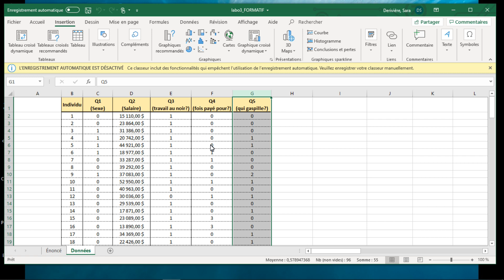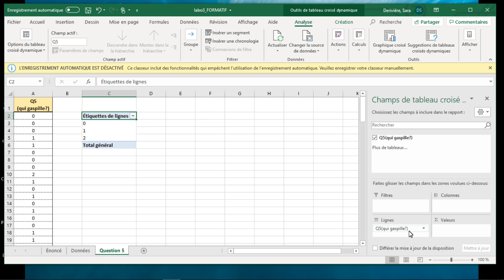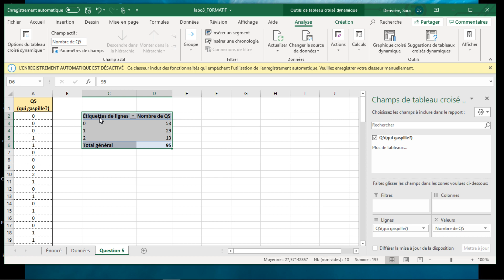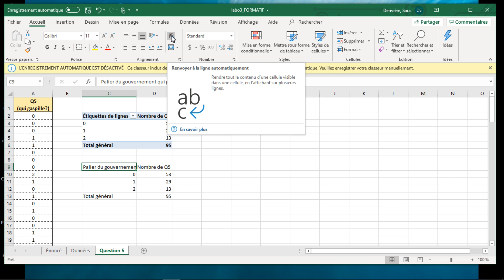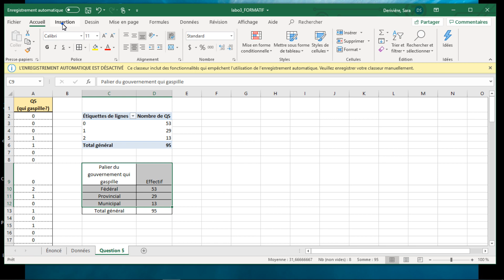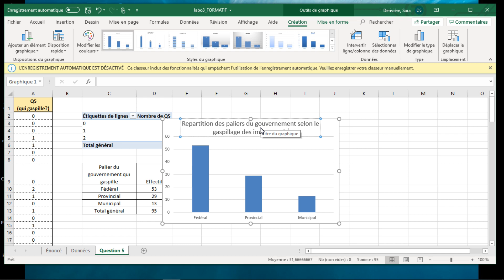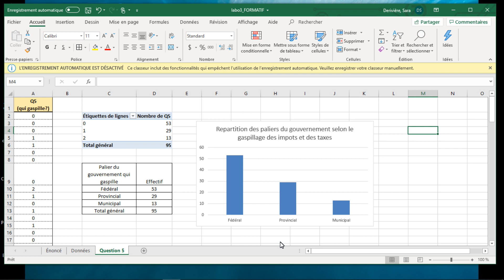Variable Ordinale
Cette capsule porte sur la construction du tableau de fréquence et du diagramme à bandes verticales d'une variable ordinale